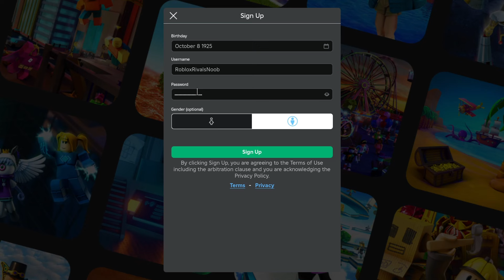FREE TO PLAY VS PAY TO WIN In Roblox Rivals...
Is Rivals about who spends the most money, or is it skill?

For those who don't know, Roblox Rivals is an exciting first-person shooter game where players face off in intense duels. Use keys to buy a variety of weapons and guns, each offering unique tactical advantages. Whether you're a sharpshooter or prefer close-quarters combat, there are endless strategies and ways to outplay your opponent.